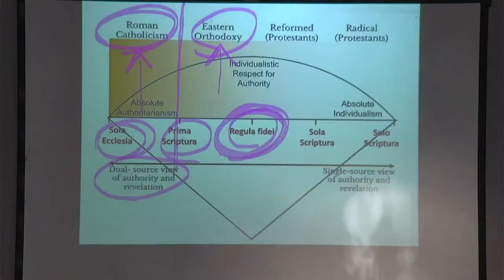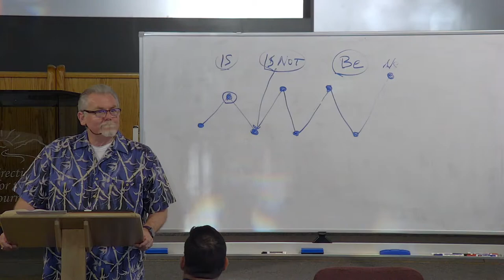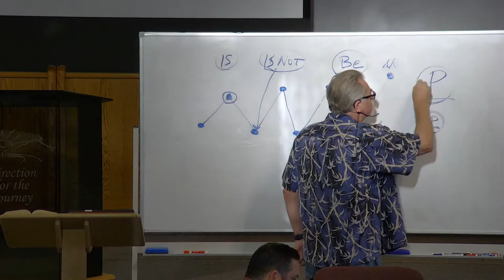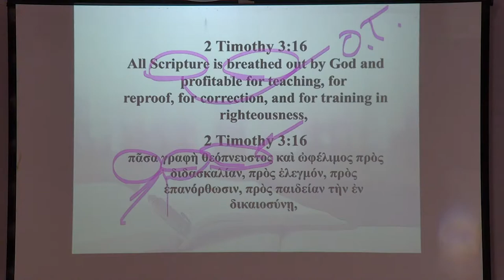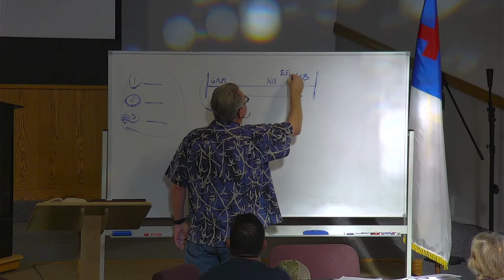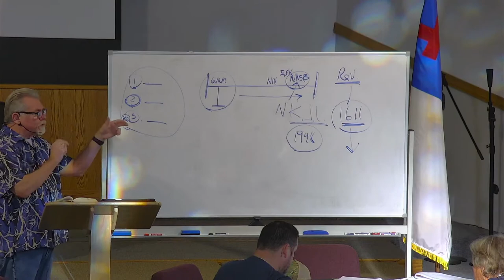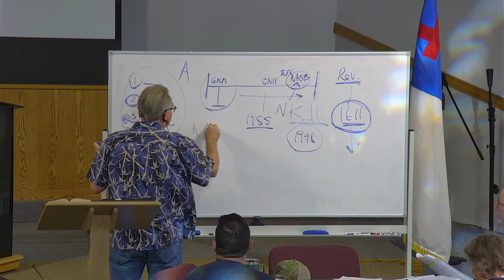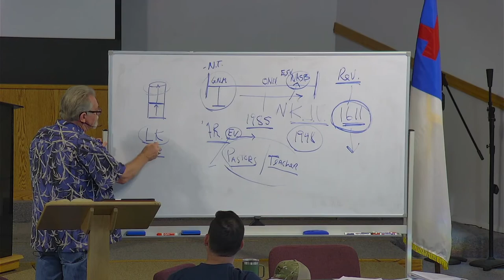Men's Ministry - Systematic Theology - April 9, 2022 - Mike Garman